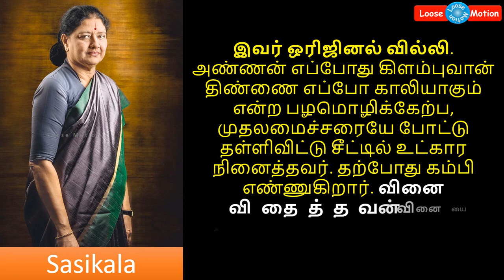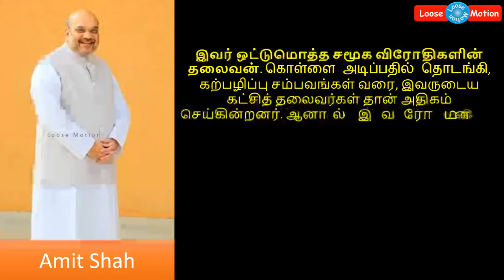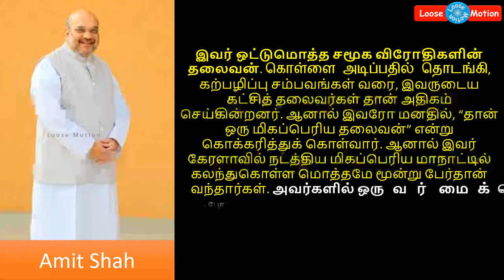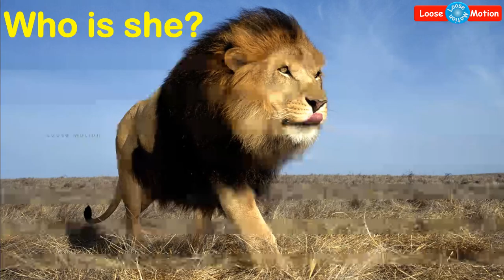Watch this video if you have time | நேரம் இருந்தால் இந்த வீடியோவை பாருங்கள்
Please watch this video which is about Tamilnadu AIADMK former Chief Minister Selvi J.Jayalalitha. She is one woman ARMY.